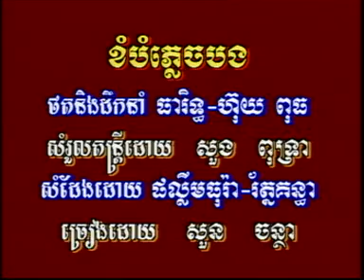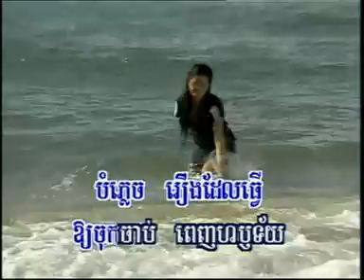KIM LENG RHM 22dat0006